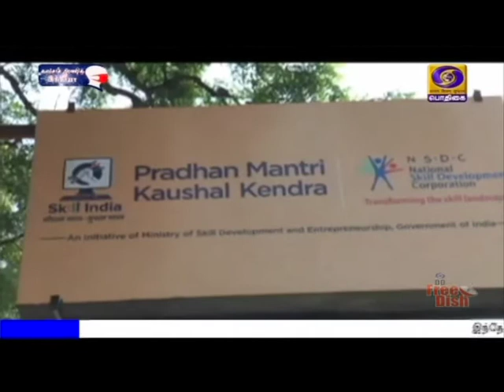திறன் இந்தியா திட்ட 3-வது கட்டம் இன்று துவக்கம்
பிரதமரின் திறன் இந்தியா திட்டத்தின் மூன்றாவது கட்டம் இன்று துவக்கம் - நாடு முழுவதும் எட்டு லட்சம் இளைஞர்கள் பயன்பெற வாய்ப்பு